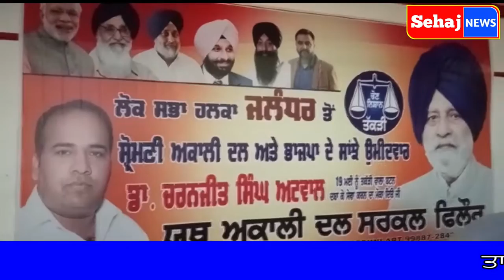% ਯੂਥ ਅਕਾਲੀ ਦਲ ਫਿਲੌਰ ਵਲੋ ਚਰਨਜੀਤ ਸਿੰਘ ਅਟਵਾਲ ਦੇ ਹੱਕ ਵਿੱਚ ਫਿਲੌਰ ਵਿਖੇ ਕੀਤੀ ਗਈ ਭਰਵੀ ਮੀਟਿੰਗ %